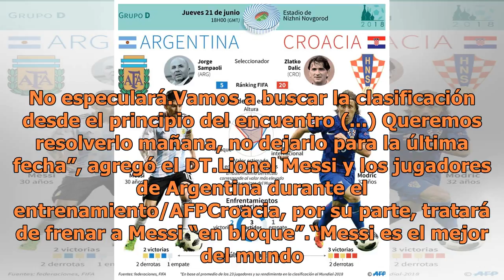El turno de Messi o Argentina en peligro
Moscú, Rusia.- No puede hacerse rogar más: Lionel Messi debe aparecer este jueves ante Croacia para mantener con vida a su selección en Rusia-2018. Argentina, con el agua al cuello, se juega su permanencia en el Mundial.“Leo (Messi) para Argentina es un prócer, seguramente como lo fue Diego (Maradon...